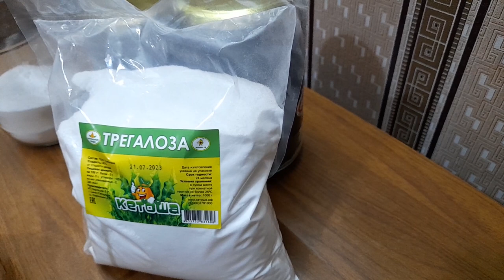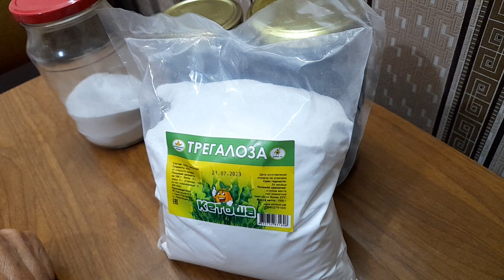Трегалоза возвратит молодость.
В видео рассказано о дисахариде трегалозе.здоровье трегалозаКанал о природе живой и неживой.Все самое любопытное и познавательное.Можно перечислить немного денег на развитие канала карта Мир ВТБ 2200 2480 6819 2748.Рука дающего не оскудеет.